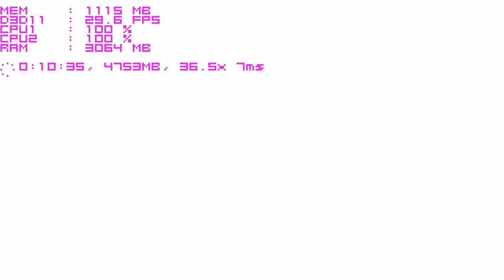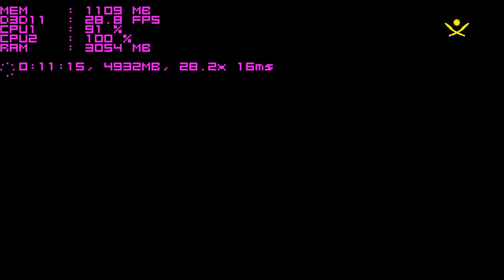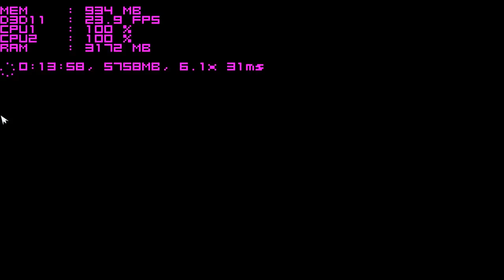Far Cry 4 custom settings vs Celeron G1610 + Nvidia GT 640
Configuration computer:

Processor - Celeron G1610
Videocard - Nvidia GT 640 ddr3 2gb
RAM - 8gb